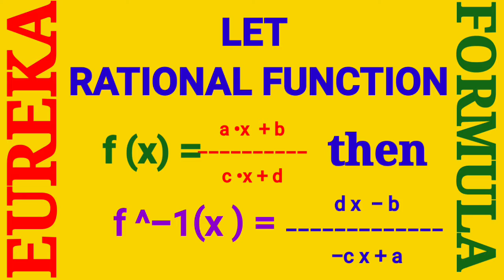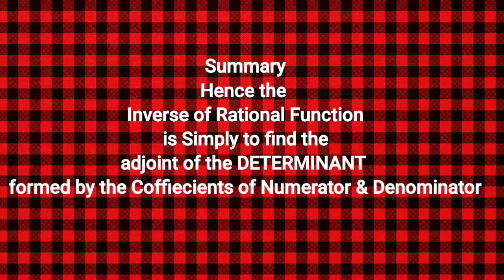INVERSE OF THE FUNCTION IN 5 SECONDS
EXPLANATION GIVEN ON MY VIDEO.SIMPLY FIND THE ADJOINT OF DETERMINANT FORMED BY NUMERATOR